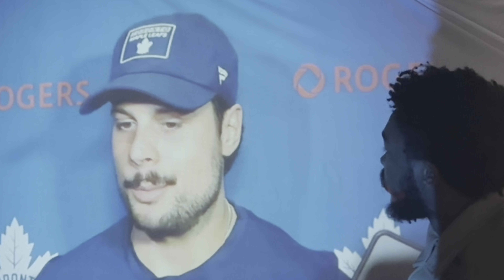Auston Matthews CAN’T SCORE…..Leafs vs Canadians Game 1 Reaction